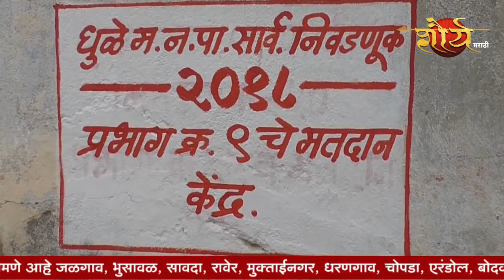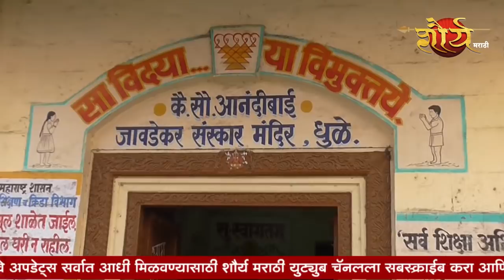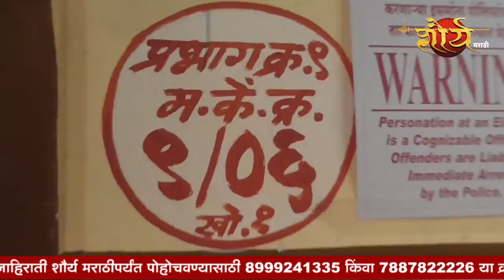शहर पेटलेले.. अन पोलीस झोपलेले ... !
शौर्य मराठीच्या बातम्यांचे अपडेट्स सर्वात आधी मिळवण्यासाठी शौर्य मराठीला युट्युबवर  सबस्क्राईब करा..

या लिंकवर आम्हाला फॉलो करा.

शौर्य मराठीचा 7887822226 नंबर तुमच्या Whatsapp ग्रुपवर ऍड करा

पहा शौर्य मराठी तुमच्या सेटटॉप बॉक्सवर
DLGTPL -चॅनल नंबर -९७१ / ९९८
Hathway - चॅनल नंबर -८७१
साई व्हिजन -चॅनल नंबर-१०२

शौर्य मराठी
आपलं चॅनल, आपल्यासाठी